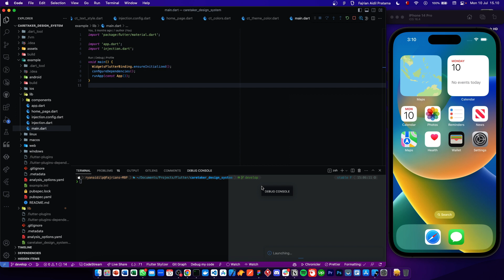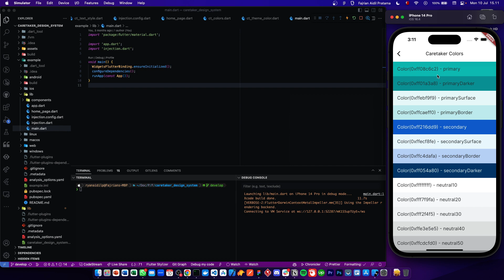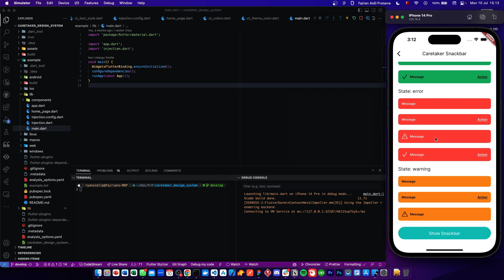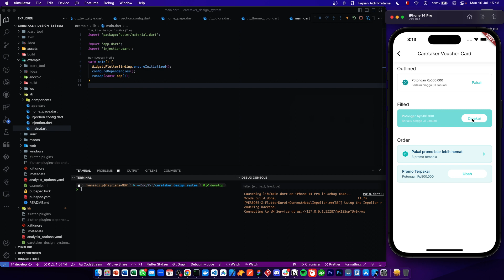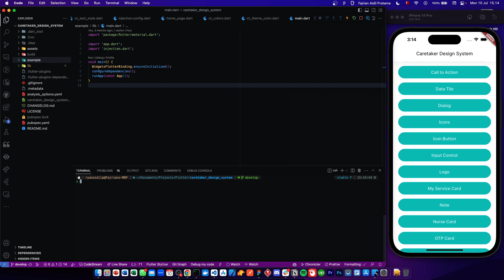Eps. 1 of Flutter UI Kit Package Development - Introduction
Welcome to Episode 1 of our Flutter UI Kit Package Development series! In this episode, we embark on an epic journey of unlocking the power of Flutter UI Kit Package Development. Join us as we delve deep into the core concepts and techniques that will help you master the art of building beautiful UI kits with Flutter. Whether you're a beginner or an experienced developer, this series is designed to provide you with comprehensive guidance and take your skills to the next level. Get ready to transform your Flutter UI development skills and create stunning user interfaces with ease!